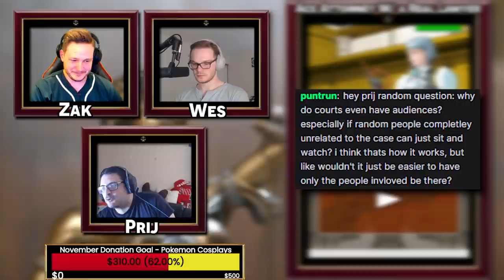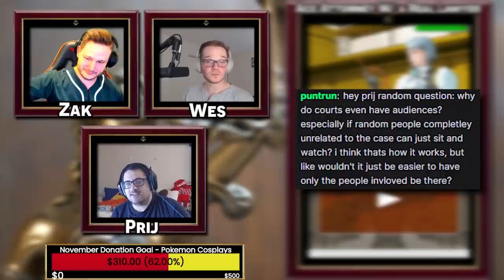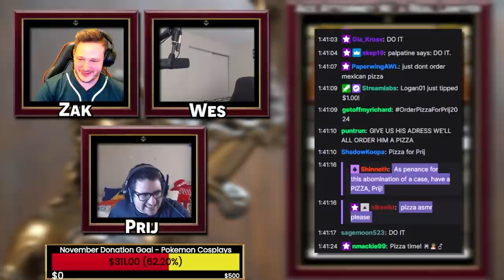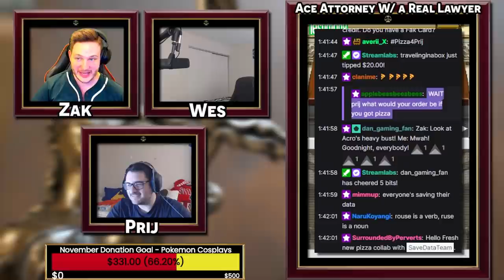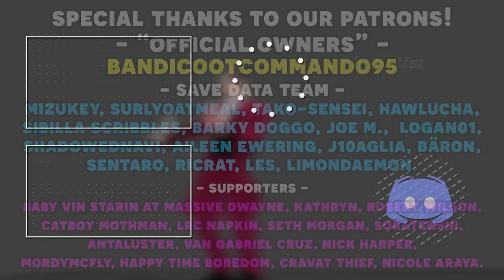Phoenix Wright Ace Attorney: Justice for All with an Actual Lawyer! Part 21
Here's the 21th episode in our Phoenix Wright Ace Attorney Justice for All with an actual lawyer let's play series! We have our real lawyer to playthrough the Ace Attorney franchise and show us just how realistic is the court system depicted in Phoenix Wright Ace Attorney as well as our professional voice actor voice all the roles! In this episode, we're back in court as Moe basically spoils the whole case for us. Thanks a lot, Moe.

Timestamps:
00:00 - Intro
2:40 - Gameplay Start